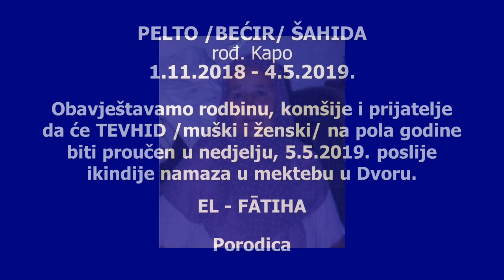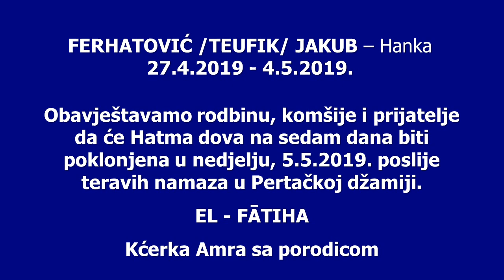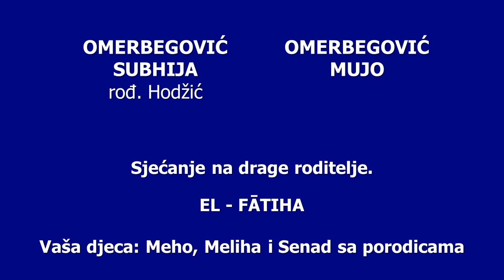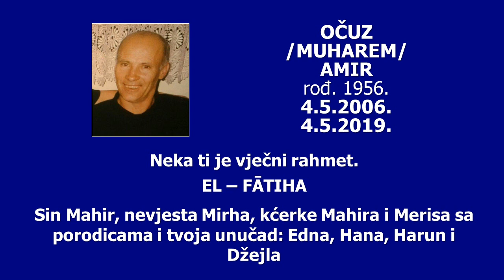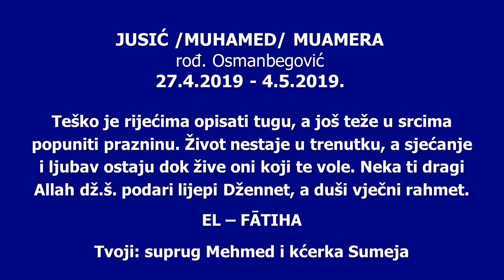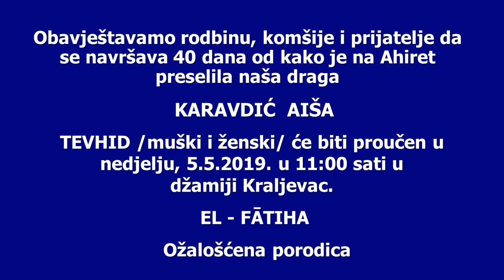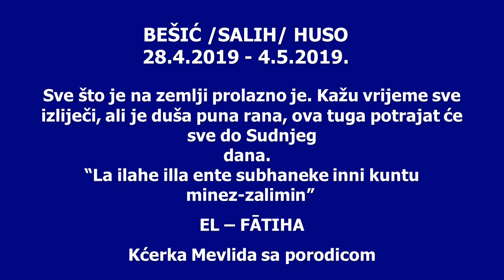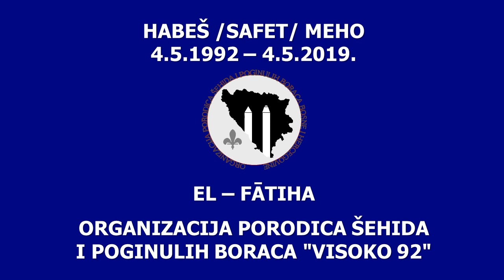SJECANJE 4.5.2019.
RTV SJECANJA 4.5.2019.